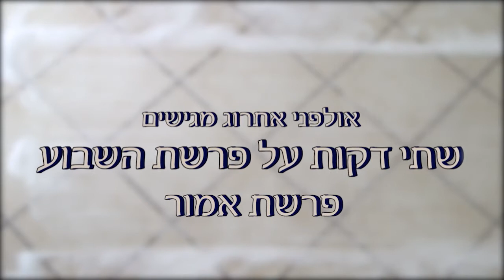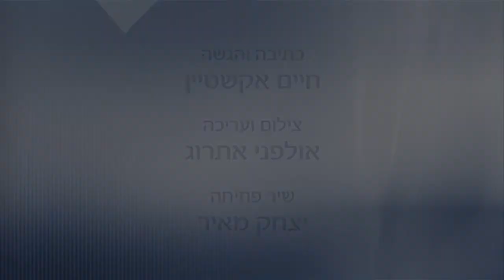עד שהרצפה תתייבש - שתי דקות לפרשת אמור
מידי שבוע  מפיקים באולפני אתרוג סרטון באורך כשתי דקות על פרשת השבוע ומשתפים אותו בפייסבוק, במייל וגם בווטסאפ.
אם אתם רוצים שנשלח לכם בווטסאפ את הסרטון שלחו לנעמי הודעה 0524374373